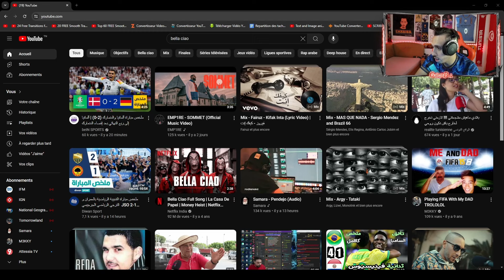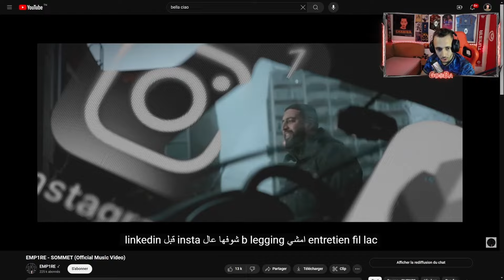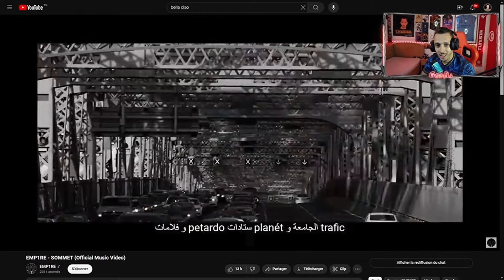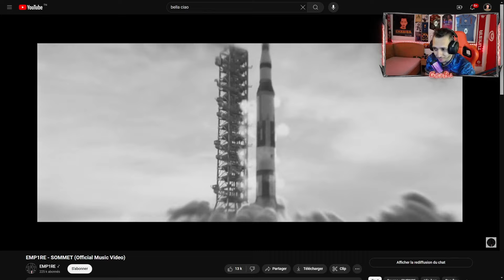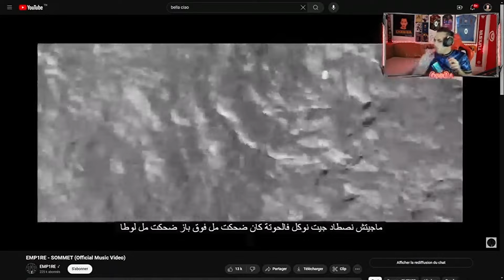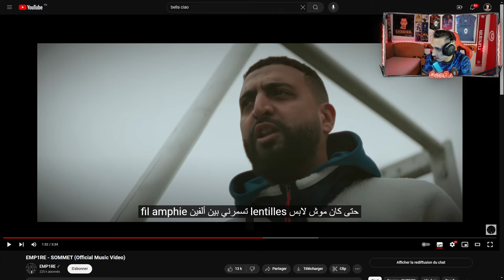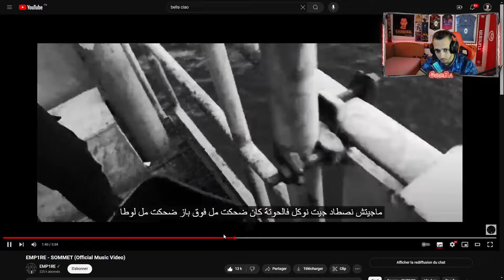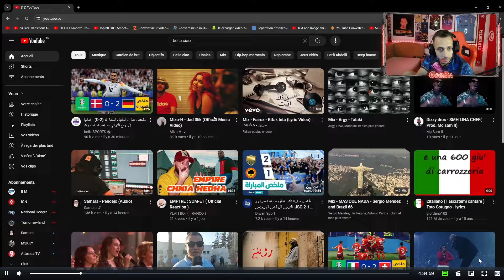[ GOOBA REACTION ] 🔥🔥 EMP1RE - SOMMET (Official Music Video)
Join Gooba on Kick !